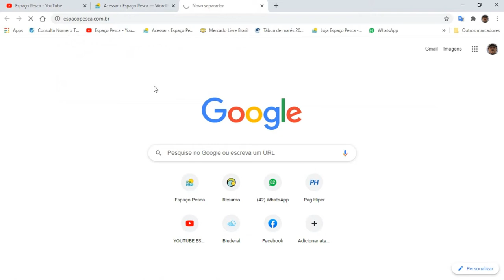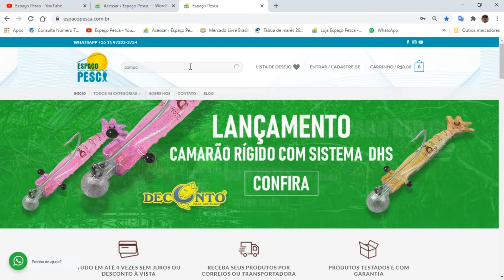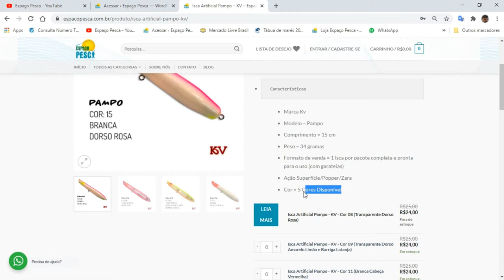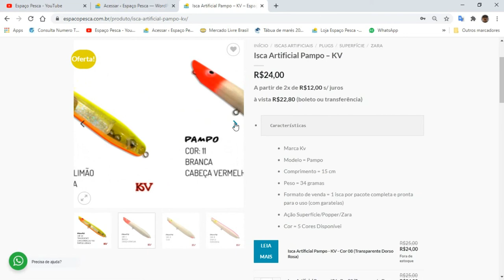Isca Pampo da KV - Perfeita para suas pescarias Oceânicas - Tucunarés Açus e Cachorras!!!!!!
Hoje trago mais uma Super novidade que chegou aqui no Espaço Pesca.
A isca Pampo da KV
Isca Perfeita para pescarias Oceânica, Tucunarés Açus e Cachorras!
Abraços
P.G
Segue abaixo os links do material utilizado neste vídeo, sóclicar para ver mais e poder também adquirir.

▬▬▬▬▬▬ Contatos profissionais  ▬▬▬▬▬▬▬
- Parcerias